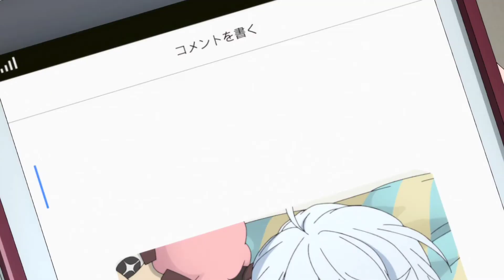"Something very tragic just happened... HeartBlue"